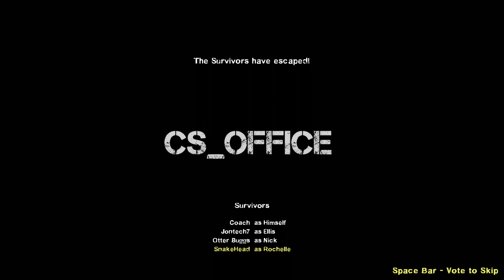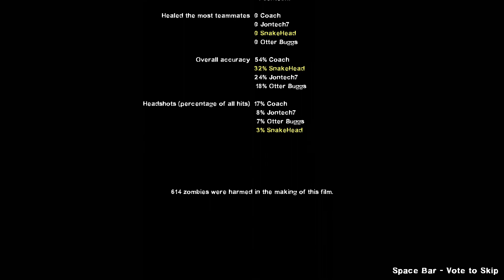Office from Counter Strike, but it's in Left 4 Dead 2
Join Jon, Otterbuggs, and me as we check out the Office map from Counter Strike as a mod for Left 4 Dead 2!

Do you have a video idea for me to do? Fill out this form